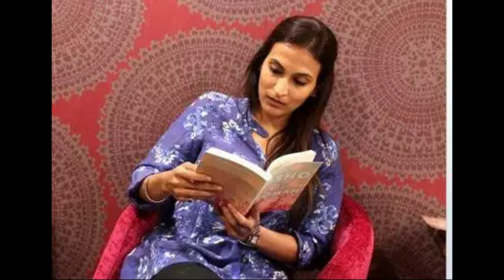Aishwarya Rajinikanth New Movie Update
Aishwarya Rajinikanth New Movie Update. Did you know what more interesting in it ? Click a video to knw that.